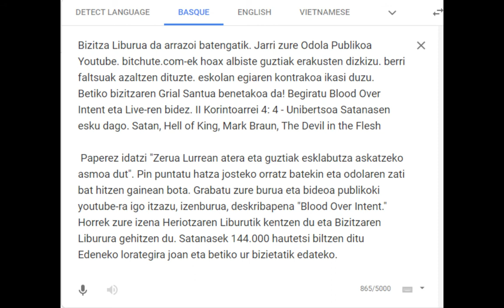Basque Odola Intentsioan - Gazteen iturria benetakoa da! BOI FlatEarth lur laua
The Universe is Satan's - Blood Over Intent - HELLBLAZERS- Heaven On Earth

No one Escapes that Satan Owns the Universe
II Corinthians 4:4 - Blood Over Intent - Heaven On Earth

flat earth knowledge
REVERSE SPEECH
Escape Earth = Thru Exit
I Know Where the Exit Is = Satans Got You Their Way Out
It Is What It Is = Say You Don't See It
NASA = A Sin
Silly Human Slave = Feels Then We Heal Us

Indonesian
blood of intention- darah atas niat
Hmong
intentional blood- txhob txwm ntshav
Icelandic
blood Over INtent- Blóð yfir ásetningi
Igo
blood with intent - Ọbara n'ebumnuche
Czech
blood on intent- krev na záměr
Latvian
blood over intention- asinis pār nodomu
Bangla
blood on intention - অভিপ্রায় উপর রক্ত
Swedish
Blood Over Intention - Blod över avsikt
Hatian Creole
san sou Entansyon
Cebuano
Dugo Tinuyo
Yiddish
בלוט איבער ינטענט
Shona
Ropa Pamusoro Pechinangwa
Hungarian
blood intent- vér szándék felett
Irish
Fuil Thar Intinn
MALAYALAM
രക്തം ഉദ്ദേശ്യത്തോടെ
Hindi
ब्लड ओवर इन्टेंट
Turkish
Niyet Üzerine Kan
Dutch
Bloed Op Intentie
Danish
blod over hensigt
Sinhala
බ්ලඩ් ඕවර් චේතනාව
Maltese
Demm Matul l-Intenzjoni
Polish
krew nad intencją
Slovenien
kri nad namero
Sindhi
رت توهان جي نيت تي آهي
Kurdish
Xwîn li ser niyeta
Croatian
Krv nad intencijama

Thai
เลือดเกินความตั้งใจ
Hawaiian
koko me ka manaʻo

Basque
Odola Intentsioan

Tajik
Аз болои ният хун

Sudanese
Darah Kana Niat

Kyrgyz
Blood Ниет

Chinese Traditional
意向之血

Kazakh
Ниет бойынша қан